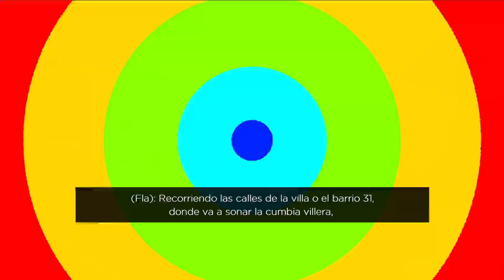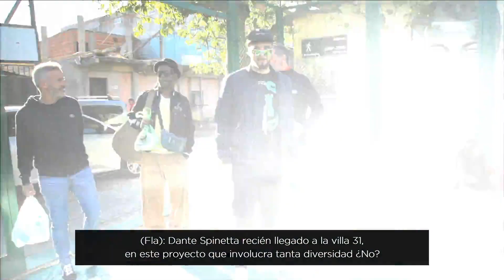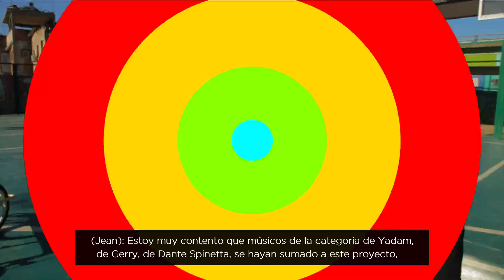Con Diversidad, que ves cuando me ves recorriendo las calles de Barrio Mugica o Villa 31.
Seguimos de cerca la grabación del video musical de la canción “El Barrio”.
Acompañando la entrega de bicicletas adaptadas realizada por la fundación Jean Maggi en el mes de mayo, Gerry Cea músico y productor, Yadam González Cárdenas, ganador del Premio Grammy Latino a la mejor canción por "Patria y vida" y Dante Spinetta en guitarra, compusieron esta canción que tiene como filosofía apostar a la convivencia en un mundo diverso.